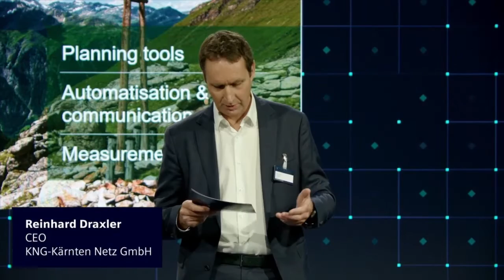Siemens Grid Software Summit 2022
Let’s start coding the future of energy together!

During the event on May 5, we revealed our new Grid Software approach – built to help you tackle todays challenges, while ensuring flexibility for the future. All virtual sessions are now available on demand for you to learn how to rethink grid management during times of change and even experience it through exciting demonstrations.
to access all sessions and material.